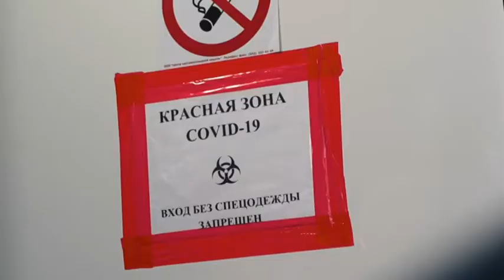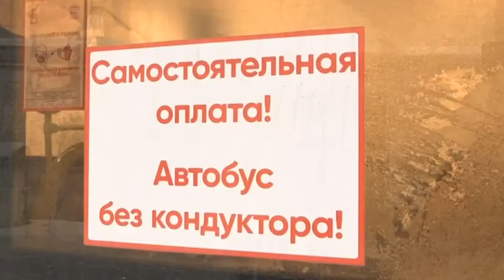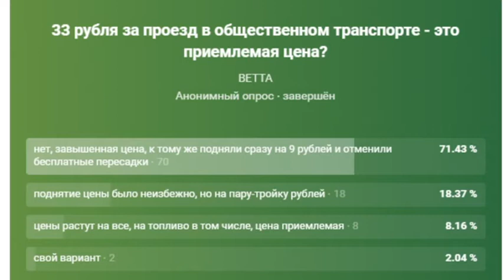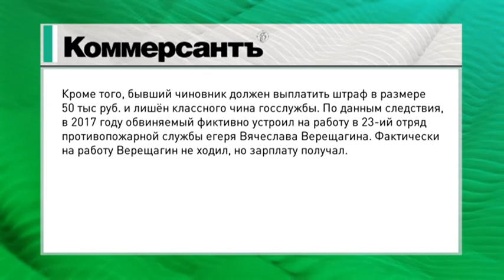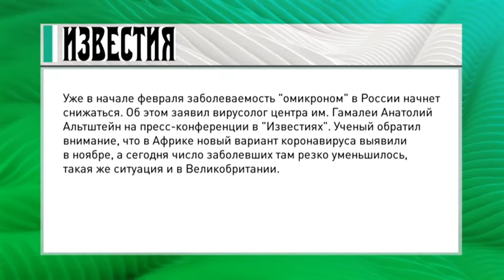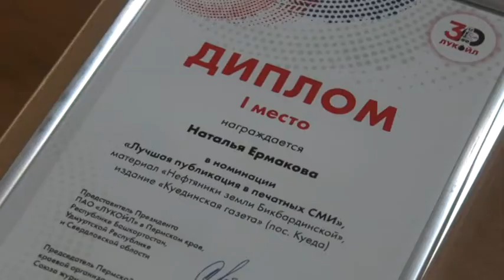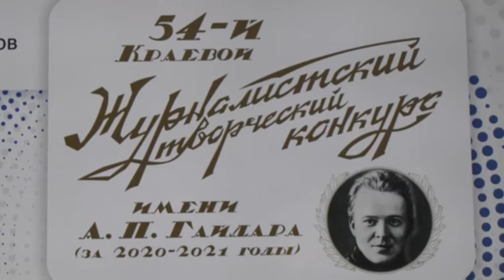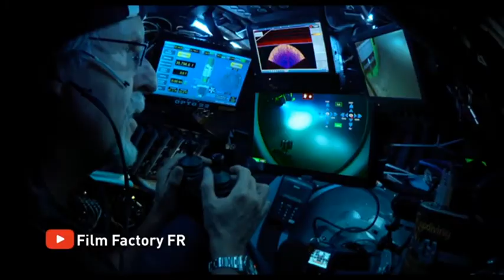Утренний вестник от 18 января